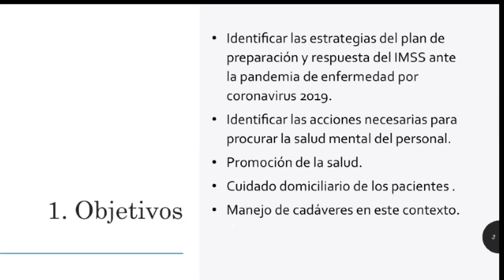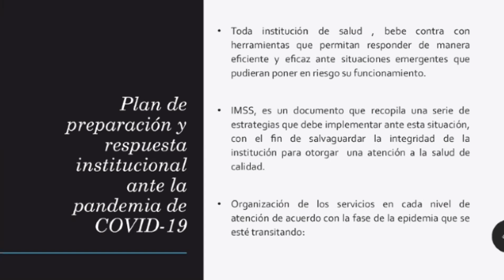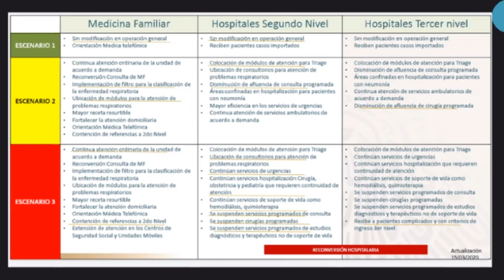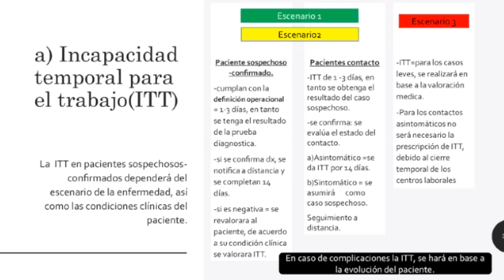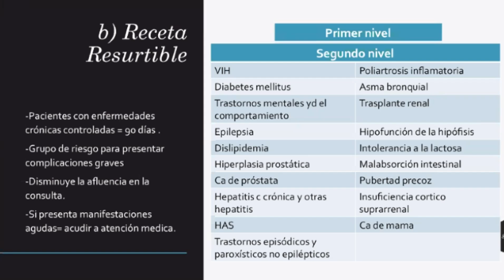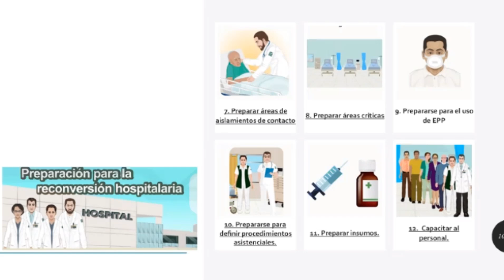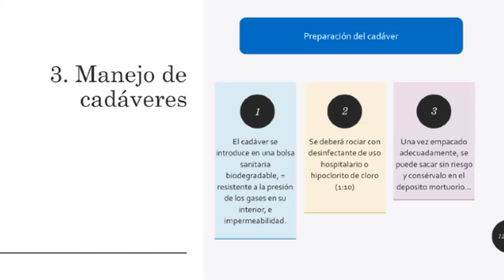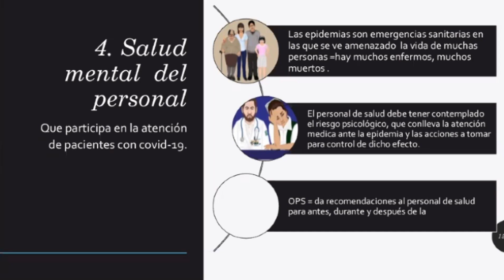Reconversión hospitalaria y manejo de cadáveres ante la pandemia covid-19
Plan de preparación y respuesta institucional ante la pandemia de covid-19.